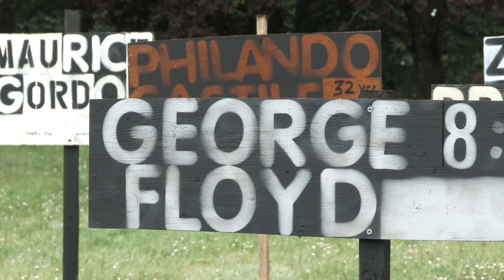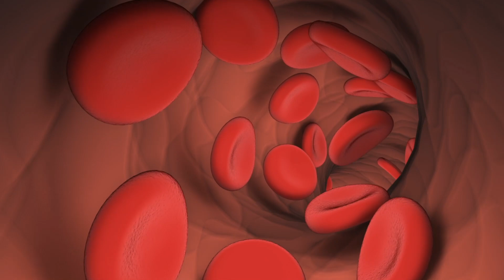760-5 Anger Kills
Anger is an emotion. It is not a sin in and of itself. Rather it is our reaction to the feeling of anger that can cause us to sin. Don’t allow anger to control you. As you exercise self-control and manage your anger, you will be victorious in life and even bring about needed change.